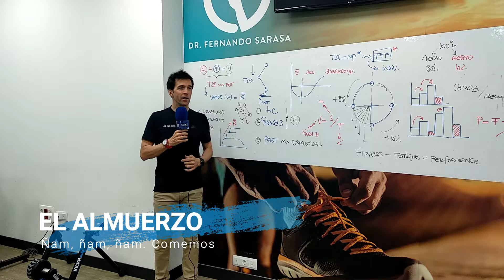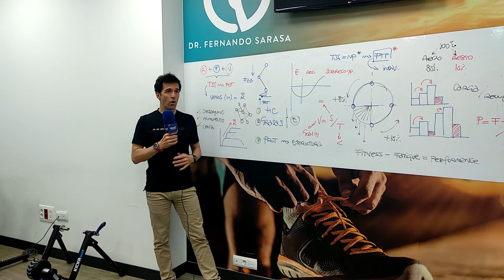Ñam, ñam, ñam. El almuerzo